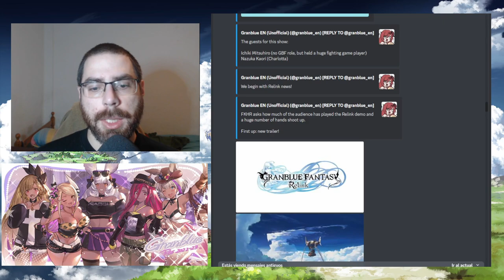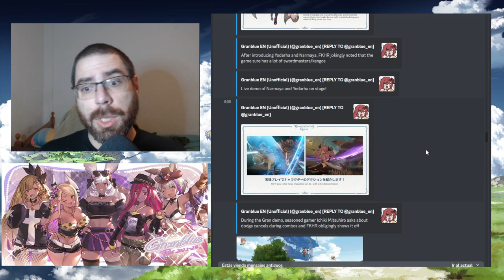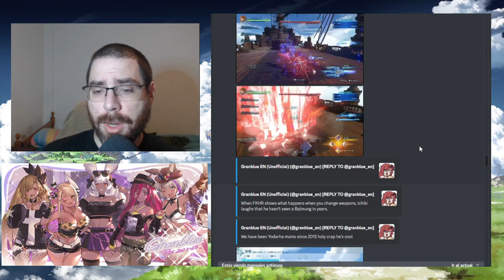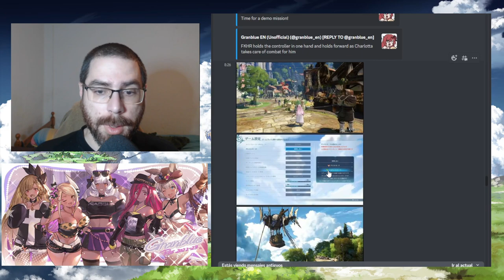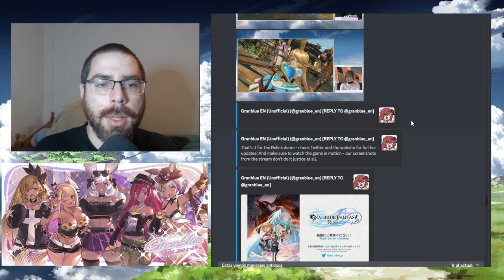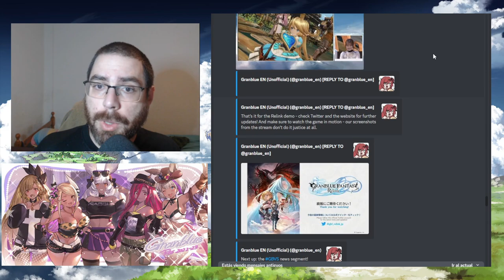Noticias de Re:link! nuevo gameplay y mecánicas! | granbluefantasy Relink en Español